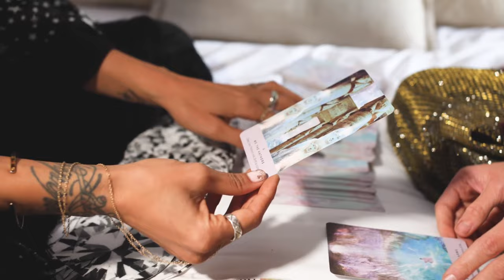Women’s Circles in Nairobi - Finding Femininity in Kenya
📙 Read The Sex Lives of African Women by Nana Darkoa Sekyiamah

In this video, I chat with Paula Arranz, who is an amazing Women's Circle facilitator in Nairobi, Kenya. We discuss what women's circles are and what purpose they serve for women and in the society, get to know the conscious culture in Nairobi, chat about the importance of safe spaces to bring women and men alike together, and how bringing the feminine way to the global collective consciousness is ultimately a form of soft revolution.

0:00 Intro
1:22 Paula's Story
2:51 What is a Women's Circle?
7:10 Conscious Culture in Nairobi
9:51 Coming Together in a Safe Space
16:24 History and the Soft Revolution